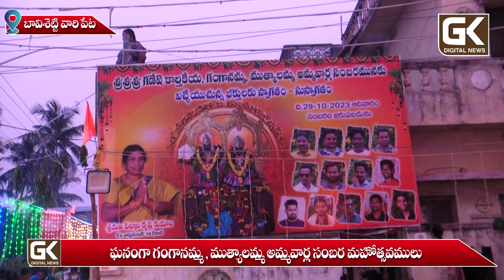ఘనంగా గంగానమ్మ , ముత్యాలమ్మ అమ్మవార్ల సంబర మహోత్సవములు GANGANAMM SAMBARALU